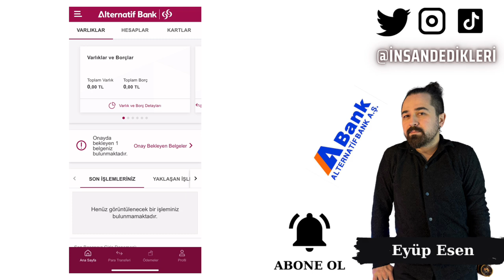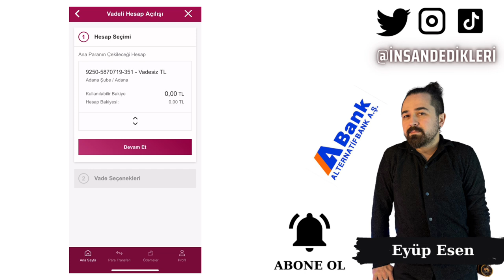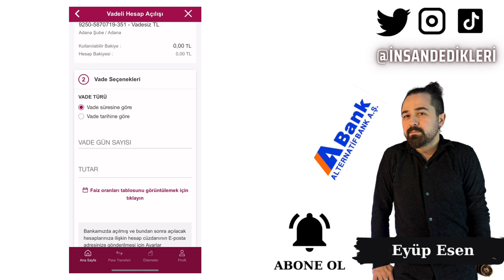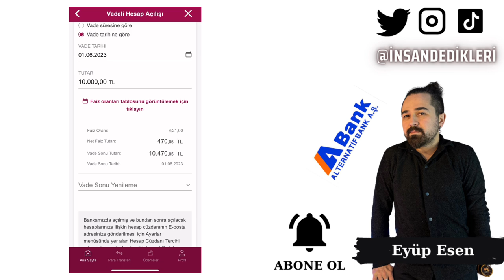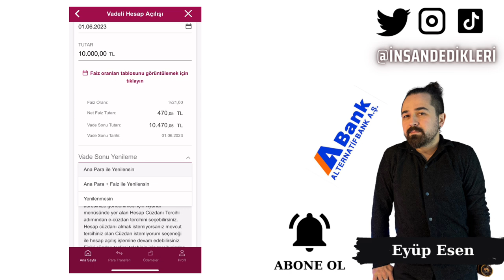Alternatif Bank Mobil Bankacılık Vadeli Mevduat Hesabı Açma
Gate StartUp Kazanmak İçin Kayıt Linki (Detaylı sermayesiz AirDrop video linki yanda) Alternatif Bankası, Türkiye'de faaliyet gösteren bir bankadır. Finansal hizmetler sunan banka, müşterilerine çeşitli bankacılık ürünleri ve hizmetleri sunarak ihtiyaçlarına yönelik çözümler sağlar. Alternatif Bankası, kullanıcı dostu mobil uygulaması ile müşterilerine hızlı ve kolay bir bankacılık deneyimi sunmaktadır.

Alternatif Bankası Mobil Uygulamasında yer alan Vadeli Mevduat Hesabı Menüsü, müşterilerin vadeli mevduat hesabı açma ve kullanma işlemlerini gerçekleştirebilecekleri bir bölümdür. Vadeli mevduat hesabı, müşterilerin belirli bir süre boyunca bankaya yatırdıkları parayı belirli bir faiz oranıyla değerlendirdiği bir hesap türüdür. Alternatif Bankası Mobil Uygulamasını indirin ve hesabınıza giriş yapın. Ana sayfada veya menü çubuğunda Vadeli Mevduat Hesabı veya Benzeri bir seçenek bulun ve tıklayın.Vadeli mevduat hesabı açmak istediğiniz para birimini seçin. Ardından, yatırmak istediğiniz tutarı belirleyin ve vade süresini seçin. Vade süresi, paranızın belirli bir süre boyunca bankada kalacağı süreyi ifade eder. Faiz oranlarını inceleyin ve size en uygun olanı seçin. Hesap açma talebinizi onaylayın ve gerekli adımları takip edin. Hesap açma işlemi tamamlandığında, vadeli mevduat hesabınız aktif hale gelecektir.

Alternatif Bank Vadeli Mevduat Hesabı Menüsü, müşterilere vadeli mevduat hesabı açma ve kullanma konusunda kolaylık sağlar. Müşteriler, belirli bir süre boyunca yatırdıkları parayı faiz kazancı elde etmek için değerlendirebilirler. Vadeli mevduat hesabı, güvenli bir yatırım aracı olarak finansal hedeflerinize ulaşmanızı destekleyebilir.
🤖 Android Mobil Uygulama Linki:
🍏 IOS Mobil Uygulama Linki: